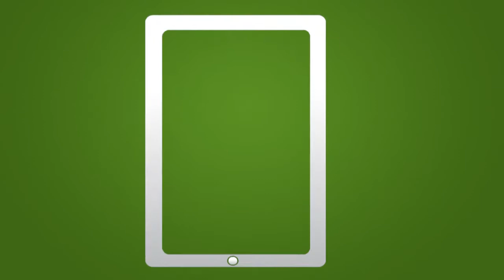60秒で語るOnBase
ビジネスを成功させる効果的な情報管理、業務プロセスのスピーディー化・効率化による収益の拡大、重要な情報を確実に保護するセキュリティ体制の確立 ―　これらをOnBaseが実現します。
「60秒で語るOnBase」ビデオをご覧ください。お望みの情報へ自由自在にアクセスするOnBaseの価値をご理解いただけます。